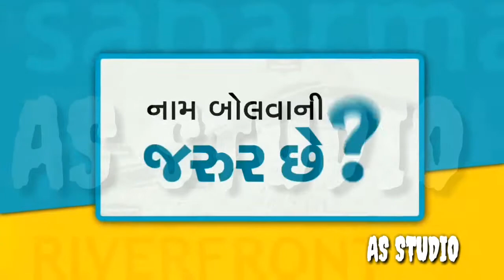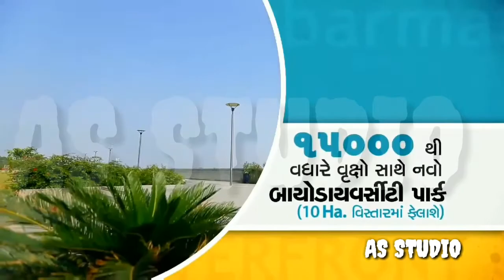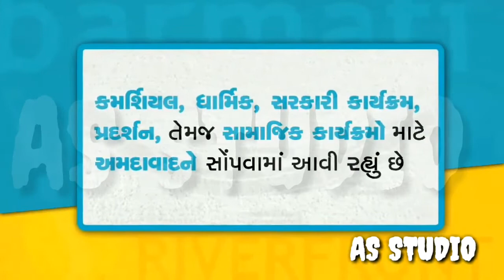Ahmedabad 607 year's old is gold the first wold heritage city....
AS STUDIO